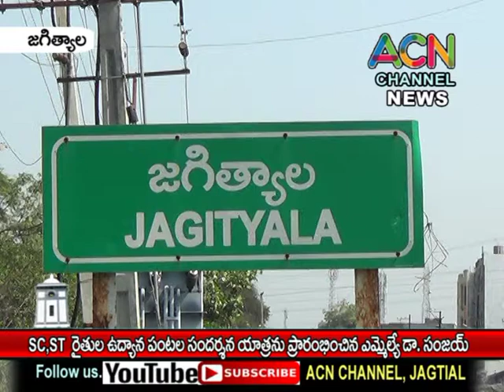జగిత్యాల లో SC, ST రైతులకు ఉద్యాన పంటల సందర్శన యాత్రను ప్రారంభించిన ఎమ్మెల్యే డా.సంజయ్ కుమార్.,